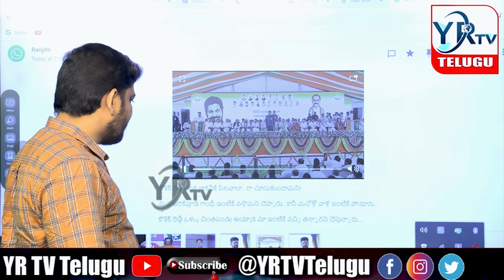కౌశిక్ రెడ్డి విషయంలో రేవంత్ సర్కార్ తప్పు చేస్తుందా? | KaushikReddy VS CMRevanthReddy | YR TV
కౌశిక్ రెడ్డి విషయంలో రేవంత్ సర్కార్  తప్పు చేస్తుందా?| Kaushik Reddy  VS CM Revanth Reddy | YR TV

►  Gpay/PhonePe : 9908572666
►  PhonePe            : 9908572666